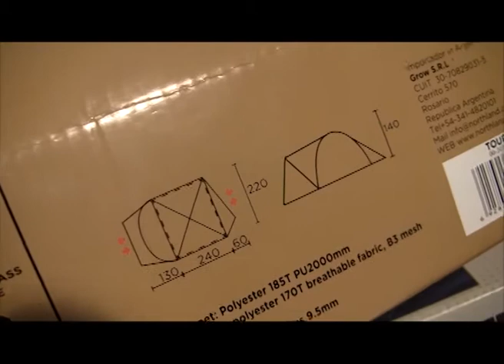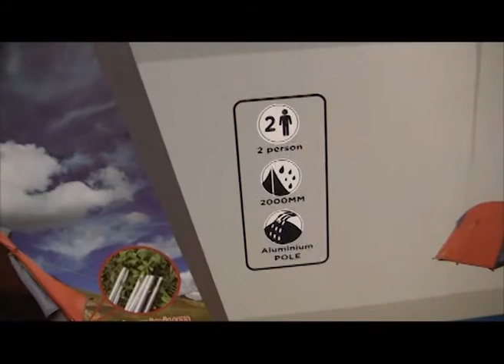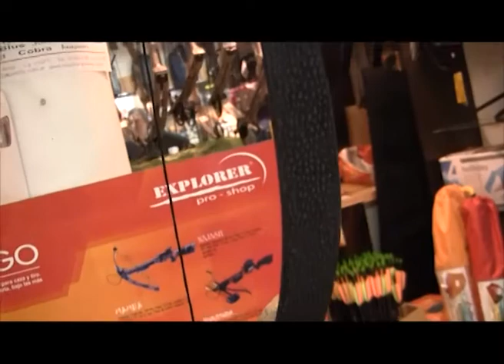Explorer pro shop Octubre